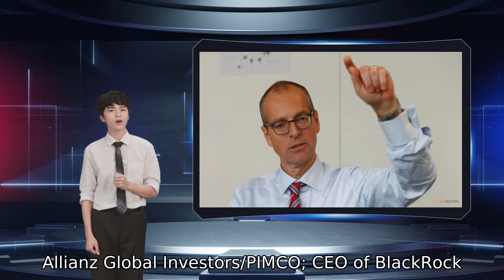Bitcoin Switzerland appoints veteran banker Dirk Klee as CEO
and chief operating officer at UBS's wealth management business. Vayloyan will remain a shareholder and member of the board of directors of Bitcoin Suisse head of distribution for Germany and Austria at Allianz Global Investors/PIMCO Cryptofinance group Bitcoin Suisse on Friday named Dirk Klee head of wealth management and investments at Barclays UK the group said in a statement. Austria